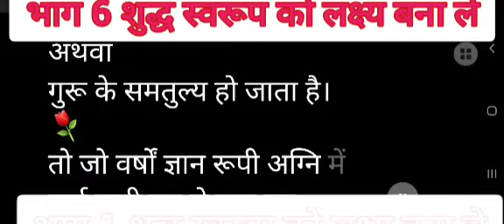भाग 6 शुद्ध स्‍वरूप को लक्ष्‍य बना ले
सर्वे भवंतु सुखिन:
अपने मन को अब तू मना ले
शुद्ध स्‍वरूप को लक्ष्‍य बना ले
भाग-6
जो गुरू उपदेश के अनुरूप हो ग्रहण करें
ऊपर मेरा नाम लिखा है
अन्‍दर यह पैगाम लिखा है
ओ संसार में रहने वाले
कर्म की मार को सहने वाले
काल अनन्‍त से घूम रहा तू
नश्‍वर सुख को चूम रहा तू
यानि के जब कोई ज्ञान/गुरू
 के सम्‍पर्क में आता है
शिष्य के कान
गुरु की वाणी के सम्‍पर्क में आते हैं,
या
शिष्य की आंखें
गुरु की कलम का लिखा हुआ पडती है
तो समझ लें कि
गुरू द्वारा लिखी गई चिट्ठी
सुनने वाले पडने वाले
शिष्य को प्राप्‍त हो गई है और
यह चिट्ठी इतनी लम्‍बी है कि
एक बार में पूरी नहीं हो सकती,
इस चिट्ठी को पढने के लिये
काफी समय लगता है।
इसीलिए बार-बार
सत्संग किया जाता है
इसीलिए समझाने के लिए
ग्रंथ लिखे जाते रहे हैं ।
अब यह चिट्ठी पढने के बाद
कुछ शिष्‍य तो
अर्जुन, कर्ण, एकलव्‍य की तरह
सिद्ध हस्‍त हो जाते हैं और
कुछ में कमी रह जाती है।
कुछ ज्ञानी होने के बाद भी
रावण की तरह
अज्ञान मय कर्म करते हैं और
कुछ दुर्योधन की तरह
अपने संस्‍कार अपनी प्रवृत्तियों
के कारण नहीं चाहते हुए भी
 ज्ञान के विपरीत कर्म
करते ही रहते हैं और
अपना जीवन जीते जी ही
 तबाह कर लेते हैं,
जैसा कि दुर्योधन ने स्‍वीकार किया था कि
मुझे पता है कि
मैं जो कुछ कर रहा हूं
गलत कर रहा हूं,
लेकिन मैं क्‍या करूं
मेरे संस्‍कार मेरी प्रवृत्ति के कारण
मैं नहीं चाहते हुए भी
गलत करता रहता हूं।
इसी तरह धृतराष्‍ट्र ने कहा कि
क्‍या गलत है और क्‍या सही
लेकिन जब दुर्योधन मेरे पास आता है
तो मेरी बुद्धि को पता नहीं
क्‍या हो जाता है कि
पुत्र मोह वश में उसकी
गलत बातों को भी मान लेता हूं।
इस संसार में अधिकतर लोग
लोकेष्‍णा,
पुत्रेषणा
वित्‍तेष्‍णा
में ही पूरा जीवन बिता देते हैं।
यानि के इस संसार में विद्यमान
पदार्थ/शक्‍लों की तृष्‍णा/चाह में ही
सारा जीवन बिता देते हैं और
इनकी तृष्‍णा/चाह/प्‍यास ही
उनके बंधन को और प्रगाढ बना देती है।
तो चिट्ठी का लेखक तो
मार्ग दाता ही है क्‍योंकि
ज्ञान तो अदृश्‍य रूप से
सभी के अंदर समाहित है और
जो अपने अंदर के पाप से
परे हो जाता है उसके अंदर
वह ज्ञान उजागर होने लग जाता है और
वह मार्ग दाता निस्‍वार्थ भाव से
सबको वह ज्ञान प्रदान करने लगता है।
किसी अपवाद को छोडकर
इस संसार में जो भी आता है,
वह पहले घुटनों के बल चलता है,
उसके बाद ही वह अपने
पैरों पर खडा हो पाता है,
कोई ऐसा नहीं जो पैदा
होते ही चलने लग जाता हो।
इसी तरह गुरू जन्‍म से पैदा नहीं होते,
अपितु गुरू बनते हैं
 ज्ञान के अनुरूप किये गये
सत्‍कर्मों के कारण।
एक सामान्‍य शिष्‍य और गुरू में
केवल इतना ही अंतर है कि
जो गुरू मार्ग दाता बना है
उसने यह लक्ष्‍य जन्‍म से
प्राप्‍त नहीं किया है
अपितु अपने सत्‍कर्मों के
आधार पर प्राप्‍त किया है।
शुरू में अधिकतर सभी
अल्‍पज्ञ होते हैं, चाहे वह
गुरू हो या शिष्‍य, लेकिन
ज्ञान और निष्‍काम कर्म रूपी
 तपस्‍या के बल पर एक शिष्‍य
गुरू में परिवर्तित हो जाता है
अथवा
गुरू के समतुल्‍य हो जाता है।
तो जो वर्षों ज्ञान रूपी अग्नि में
कर्म रूपी तप से तपा वह
कोयले (शिष्‍य) से
हीरा (गुरू) बन गया।

लगातार  7….